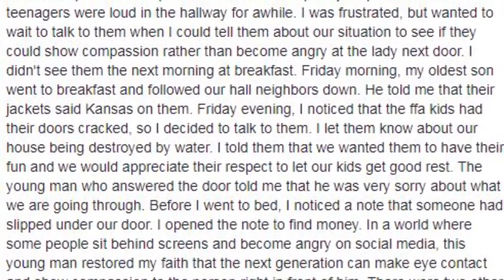Young attendees of FFA convention inspires an Indianapolis woman to pay it forward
Some young people from Eureka, Kansas attending the National FFA Convention in Indianapolis inspired a woman to "Pay it Forward".